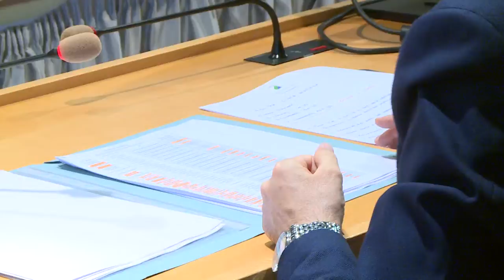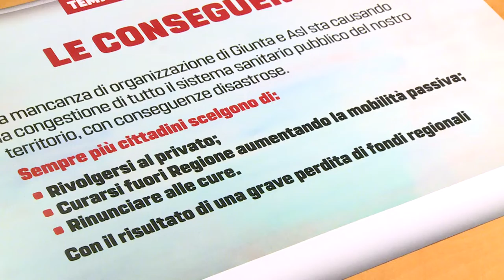Asl Pescara. File d'attesa di un anno, Pettinari: "Situazione raccapricciante"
Lunghissime file d'attesa per le prestazioni sanitarie programmate della Asl di Pescara. La denuncia è del vicepresidente del Consiglio regionale Pettinari.